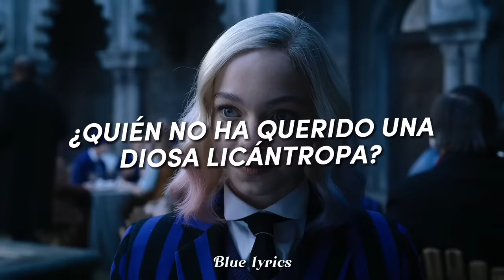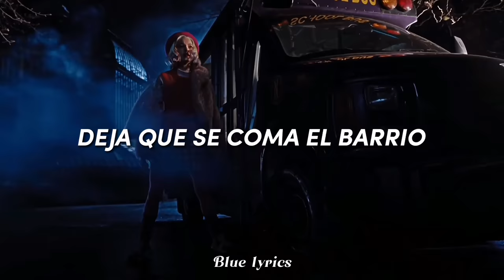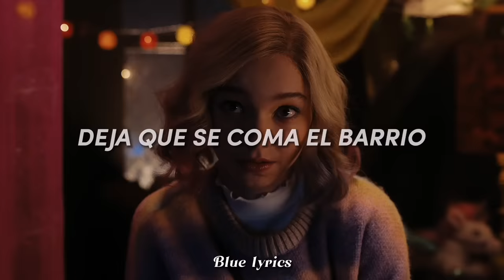Loba - Shakira (Español) || Enid Sinclair